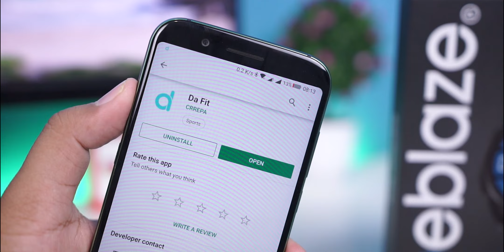Smartwatch MURAH tapi KEREN.!!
Thanks...